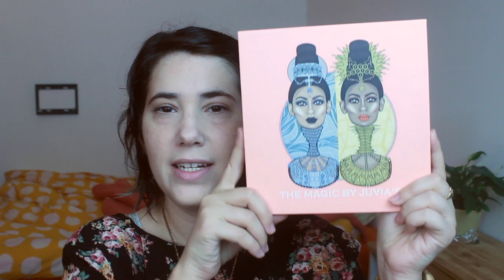טאג! אתגר איפור פנים מלא רק עם פלטת צלליות! סתווי ובכלל לא ליצני | Silly Lihi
היי וזה!  היום אתגר! טאג! ככה עושים את זה?? :O
והרי סרטון טאג אתגר משהו עם פלטת מג'יק של ג'וביה'ס פלייס. פייר - היה יותר מאתגר ממה שציפיתי. רוצות לראות איך התמודדתי כמו גיבורה? פשוט תצפו בסרטון.

|                 מוצרים שהשתמשתי בהם:                  |
* Collection 2000 - Lasting perfection concealer - Fair
* Cover FX - Perfect setting powder - Light translucent
* Juvia's Place - The Magic Palette
* Wet N Wild - Photofocus Eyeshadow Primer
* BeautyCare - Eyelash Curler
* Essence - Lash Princess Mascara - False Lash Effect
* ColourPop - Blotted Lip - Candy Floss